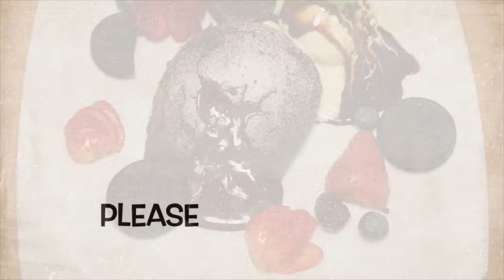Choco Lava Cake - No Egg No Oven | Easy Molten Chocolate Cake in 5 mins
Add 1/4 tsp Baking Soda..I added but Camera didn't Recorded.

One of the most famous searchable recipe is molten Choco lava It's Super Easy to make... Choco Lava Cake will melt in your plate & in your Mouth...Your Kids gonna love this Cake...6 Ingredients Molten Lava Cake less than 10 mins recipe...Make it and Satisfy your cravings. My recipe is Without oven & without egg There's no decorations to worry about it. Remember just don't overbake them... If over cook then you won't have molten Lava cake... I made it in a simple way...if you properly Cooked then Choco lava cake is done from out side but it's remain very Chocolaty & liquidy from inside..Cake from out side & hot lava inside...Hot Lava Cake perfect goes With Chilled Icecream. Must try this Recipe & you will be amazed with the result... Also do like share & Subscribe & Share your valuable feedback in comment section box below... Make this super Yummilicious quick  Recipe & Thank me later.

How to Make Molten Choco Lava Cake.
How to Cook Choco Lava Cake.

Enjoy cooking :)